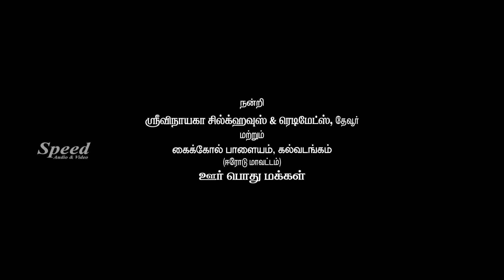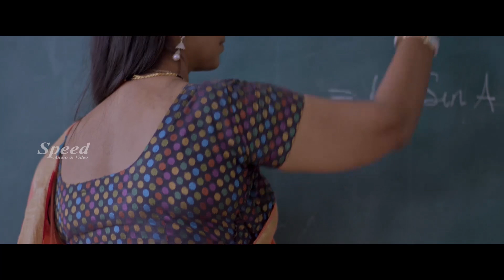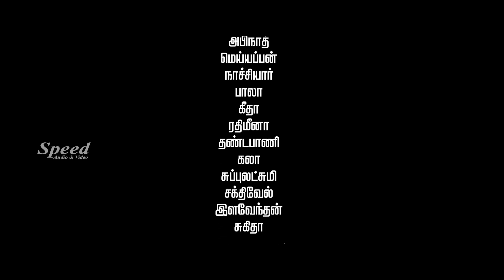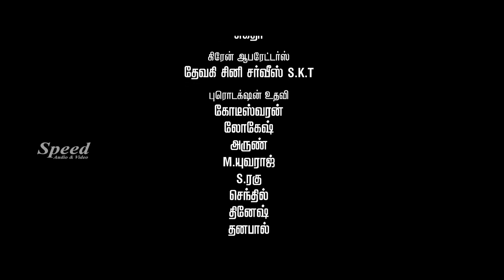Kalavani Sirukki Tamil Movie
Kalavani Sirukki